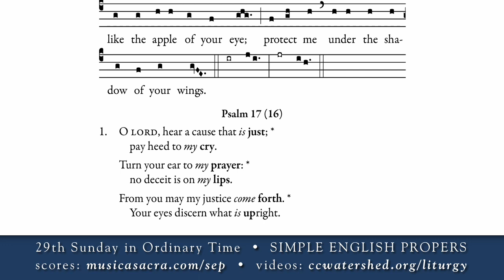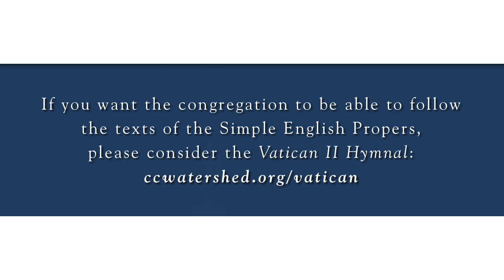INTROIT • 29th Sunday in Ordinary Time • SIMPLE ENGLISH PROPERS